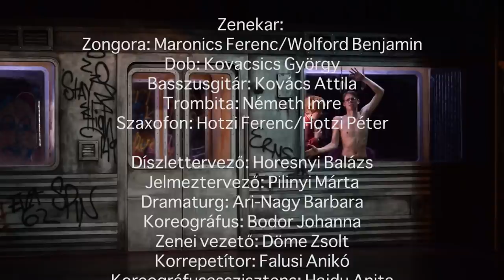Weöres Sándor Színház - Sweet Charity (előzetes)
Weöres Sándor Színház - Szombathely

SWEET CHARITY
Szövegkönyv: NEIL SIMON
Zene:  CY COLEMAN    Versek: DOROTHY FIELDS (100%)
Készült Federico Fellini, Tullio Pinelli és Ennio Flaiano eredeti forgatókönyve alapján
Az eredeti Broadway előadás Fryer, Carr és Harris produkciója
Ötlet, rendezés és koreográfia: BOB FOSSE
A Színdarab Magyarországon TAMS-WITMARK MUSIC LIBRARY, INC. különleges engedélye alapján, a
THEATRUM MUNDI Színházi és Irodalmi Ügynökség közvetítésével kerül színre.

Szereplők:
Charity Masina Valentine/Nagy Cili
Oscar Lindquist/Jámbor Nándor e.h.
Pallas/Németh Judit
Gagarina/Fekete Linda
Vittorio Vidal De Palma (a híres filmsztár)/Kenderes Csaba e.h.
Ursula Ekberg (az ő kedvese)/Bálint Éva
Dietrich/Edvi Henrietta e.h.
Rosie/Hartai Petra e.h.
Hermann (a Kánaán lokál tulajdonosa)/Horváth Ákos
Betsy/Ostyola Zsuzsa
Portás (a Pompei Night Klubban)/Avass Attila
Főpincér, a hittérítő atya, Steven/Vass Szilárd
Gyűjtő nő és Angyal/Vlahovics Edit
Johny/Szabó Róbert Endre
Elaine/Németh Gyöngyi

A kupleráj állandó kielégíthetetlen vendégei, A Pompei klub állandó kielégíthetetlen vendégei/Balogh János, Kálmánchelyi Zoltán
Hittérítők és még nagyon sok szerepben, sok minden.../Matusek Attila
Városlakók, kurvák és egyebek/Hajdu Anita, Balogh Fanni, Kendik Péter, Móri Csaba, Vágási István

Zenekar:
Zongora: Maronics Ferenc/Wolford Benjamin
Dob: Kovacsics György
Basszusgitár: Kovács Attila
Trombita: Németh Imre
Szaxofon: Hotzi Ferenc/Hotzi Péter

Díszlettervező: Horesnyi Balázs
Jelmeztervező: Pilinyi Márta
Dramaturg: Ari-Nagy Barbara
Koreográfus: Bodor Johanna
Zenei vezető: Döme Zsolt
Korrepetítor: Falusi Anikó
Koreográfusasszisztens: Hajdu Anita
Kellékes: Nagy Kornél
Ügyelő: Kovács Zsu
Rendezőasszisztens: M. Kapornaki Rita
Rendező: Béres Attila

Bemutató: 2015. március 20. 19 óra, Nagyszínpad